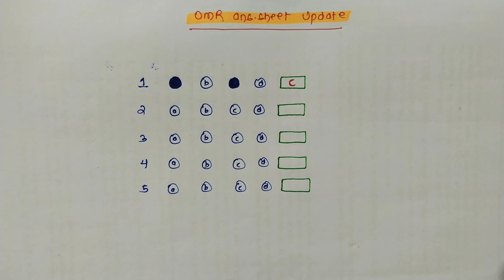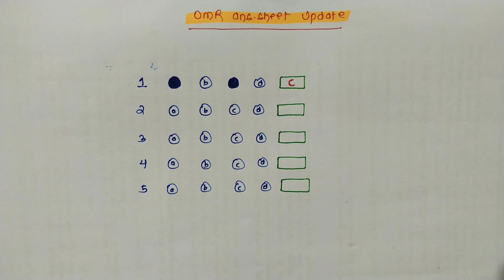OMR answersheet 5th option update | CBSE Class10th and 12th board exam | Term 1 MCQ based exam 2021